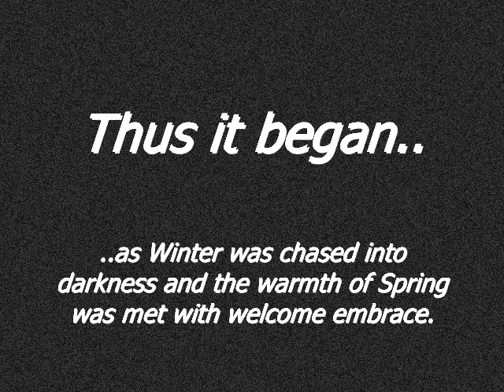2009 MidWinter - Invocation and "torch tips"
Saturday, February 7th, 2009 the 40th anniversary of this MidWinter fire ceremony was observed in Stanfordville, NY.  The invocation commenced with greetings to all and the traditional reading from the book of Moominland MidWinter.  This was followed by a procession of the celebrants to the fire circle and the lighting of torches which in turn were used to ignite the ritual bonfire amidst jubilant shouts of "HokaHey!"